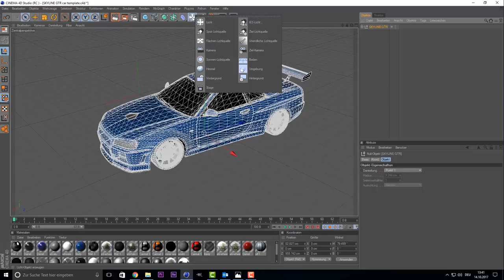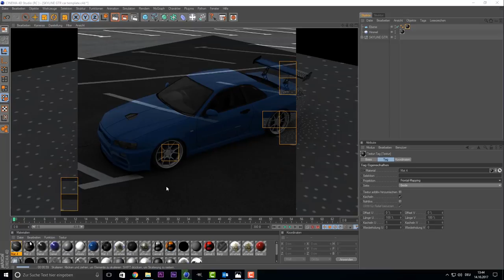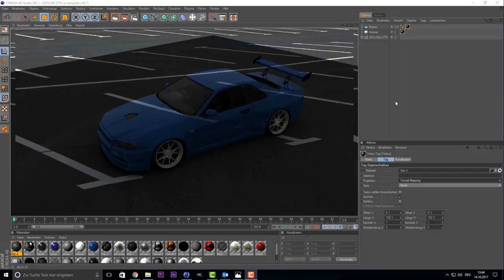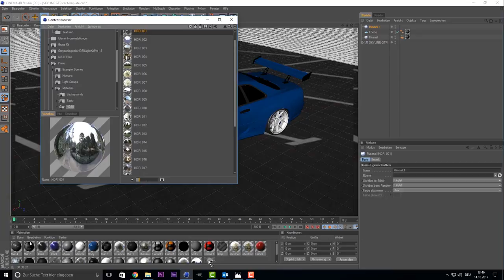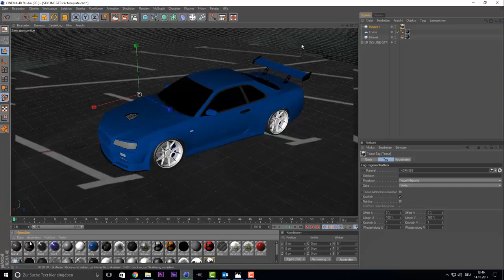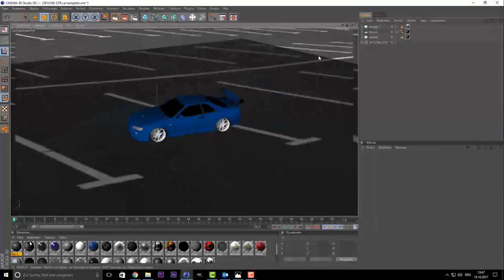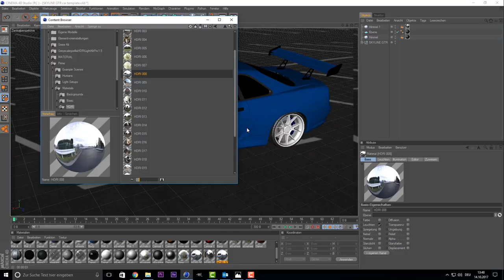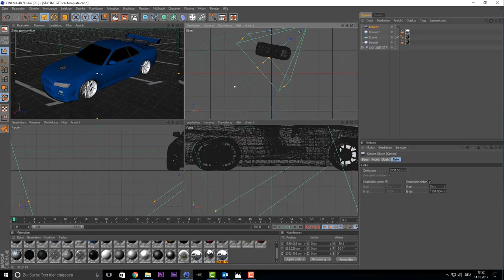Cinema 4D Tutorial - 3D in Real Life Dank HDRI